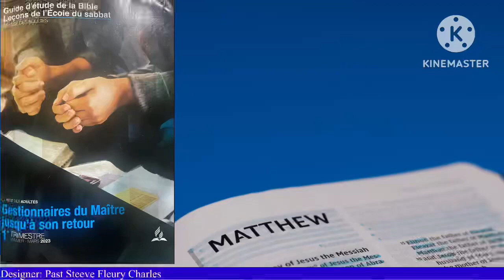LEÇON 8 ORGANISER SA RÉUSSITE LUNDI LA BÉNÉDICTION DU TRAVAIL (DANS L’IDÉAL)